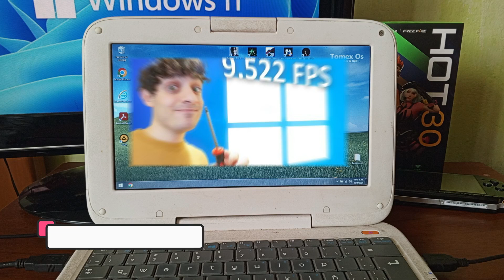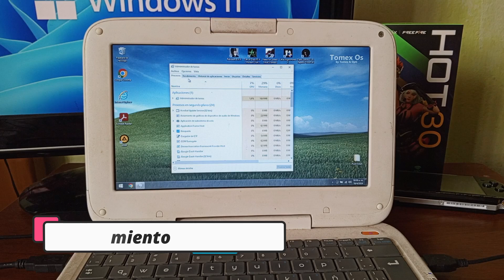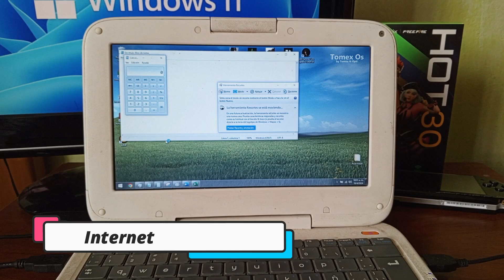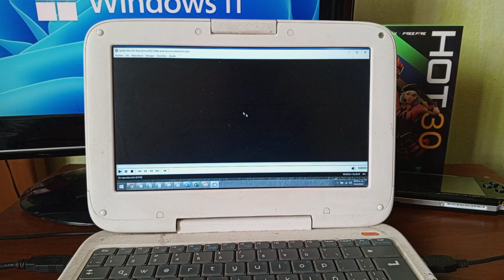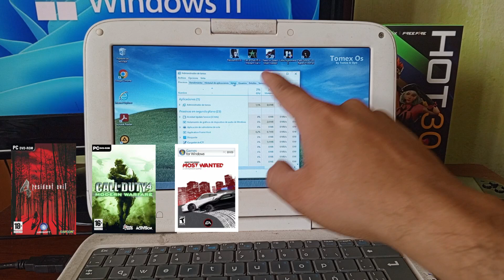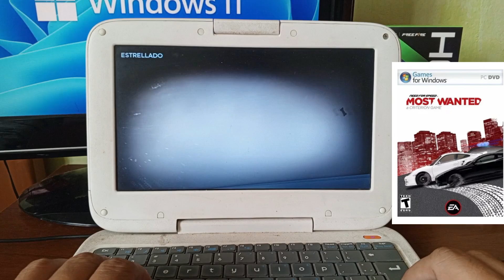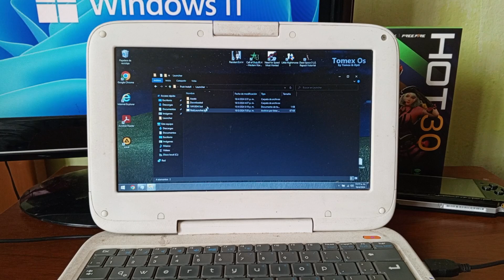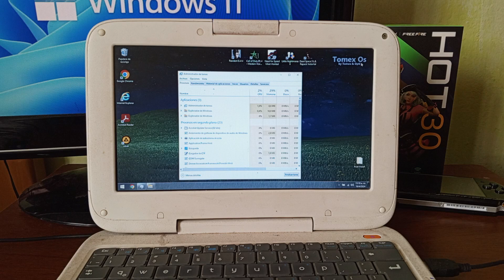✅REVIEW del SISTEMA OPERATIVO DE TOMEX | TOMEX OS V2.0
✅Hola amigos aqui les tengo un Review del sistema operativo TOMEX OS V2.0  en un equipo de bajos recursos.